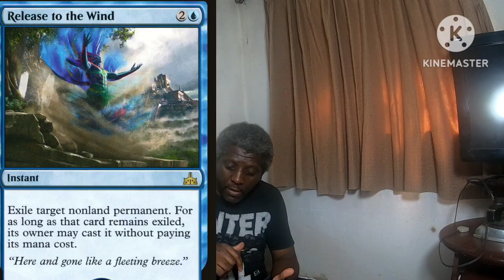decks novos pra um formato velho Pioneiro , quintorius combo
GENTE JA TA VALENDO A CAMPANHA DO APÓIA-SE PRA MELHORAR  O CONTEÚDO  DO CANAL

Instagram dragon force